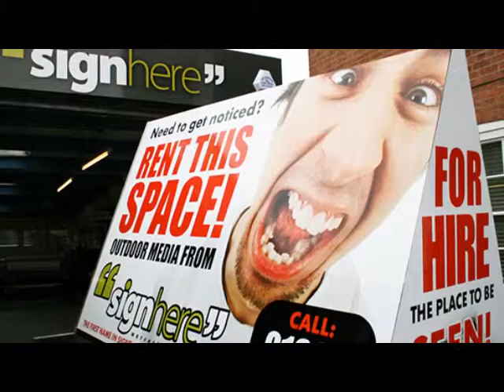Trailer Advertising From Sign Here Worcester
Sign Here Worcester can now help even more with getting your business or brand noticed